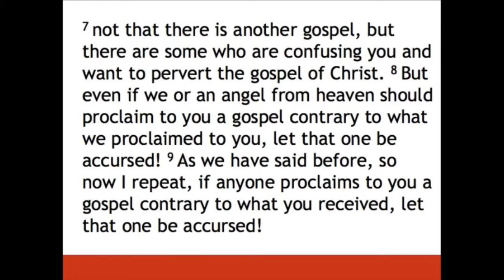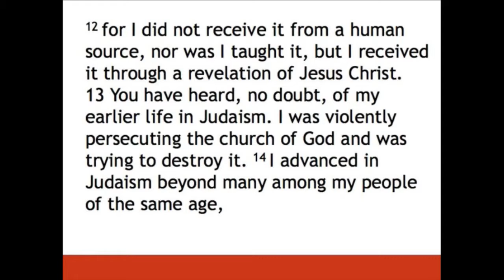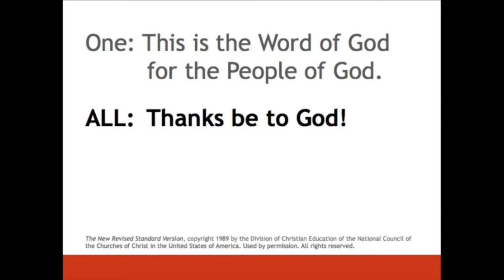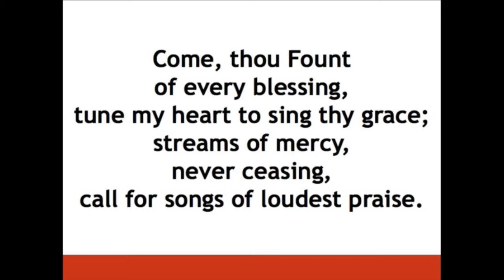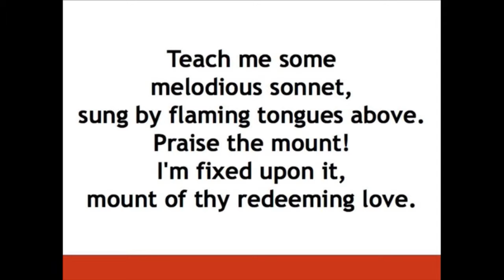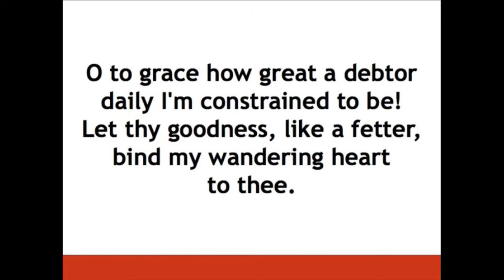Sunday May 29th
Sermon Preached By Rev. Sam Powers at Fumc Edmond.